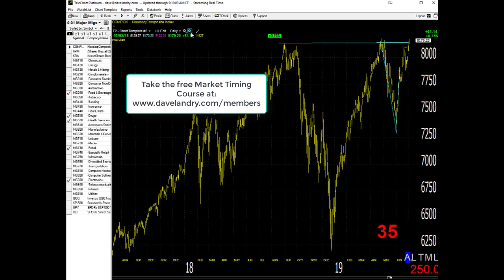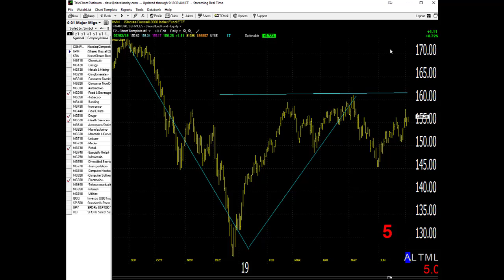07/06/19 Dave Landry's Market In A Minute-As Usual, Follow Through Will Be Key